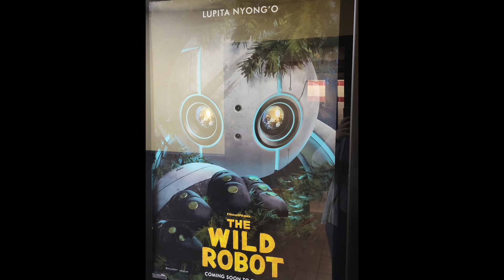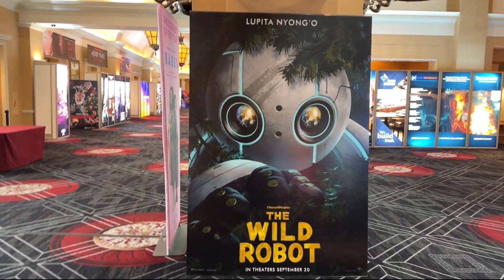The Wild Robot - Bridge Light